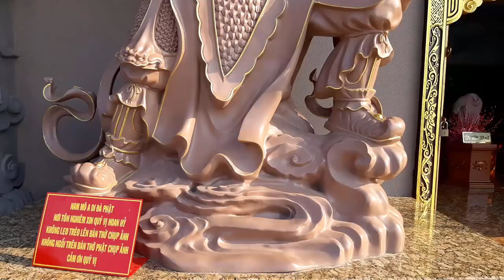Thích Thì Đến Chùa Kim Tiên ở Huyện Tịnh Biên 2020 | Tỉnh An Giang Là Chùa Có Tượng Phật Lớn Nhất.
Chùa Kim Tiên nơi có tượng phật A Di Đà lớn nhất An Giang

Chùa Kim Tiên ở xã An Phú, huyện Tịnh Biên, An Giang, là ngôi chùa được nhắc đến rất nhiều như một nơi du lịch mới nổi có cảnh đẹp mê hoặc, xuất sắc đầy huyền ảo và sắc nét dưới ánh nắng An Giang.

Mọi cảnh đẹp của chùa được nâng tầm khi có sự hiện diện của bức đại tượng phật A Di Đà uy nghi đứng ngay trung tâm ngôi chùa, phía trên ngôi chánh điện đang được hoàn thành các công đoạn cuối.
Chùa Kim Tiên được khởi lập từ năm 1930 và tu học theo Pháp Môn Tịnh Độ, tức pháp môn niệm phật  cầu sanh Tây Phương cực lạc.

Ngôi Chánh Điện và bức Đại tượng phật A Di Đà cao đến 18m, được khởi công xây dựng từ tháng 27/02/2015. Trải qua hơn 4 năm, ngôi chánh điện và bức đại tượng Phật A Di Đà đang trong các giai đoạn cuối cùng sắp hoàn chỉnh. Và đang hiện ra thật hoành tráng, ấn tượng.

Một điểm cực kỳ ấn tượng mà bất kỳ ai đến chùa Kim Tiên đều có thể nhận thấy là đâu đâu cũng dễ dàng bắt gặp dòng chữ "A Di Đà Phật".

Chùa Kim Tiên được xây dựng bằng cái tâm của người tu hành, muốn nơi đây trở thành địa điểm hoằng pháp được nhiều phật tử đến kính bái, nên mọi góc đều đẹp một cách thật ấn tượng.

Hiện nay, Chùa Kim Tiên cũng là một điểm đến nhận được rất nhiều lời khen của khách thập phương. Bởi nơi đây, vừa toát lên vẻ huyền bí nhưng cũng rất tráng lệ, nguy nga.

Nếu bạn chưa đến, hãy dành ít thời gian đến chiêm bái và tìm về đúng chất an lành nơi cõi lòng sau bao lo toan, áp lực cuộc sống ngoài kia. Giờ thì chúng ta cùng ngắm những cảnh đẹp nơi Chùa Kim Tiên và an bình trong câu chánh niệm "A Di Đà Phật". (Cảnh đẹp dài nhất có thể và kết.)